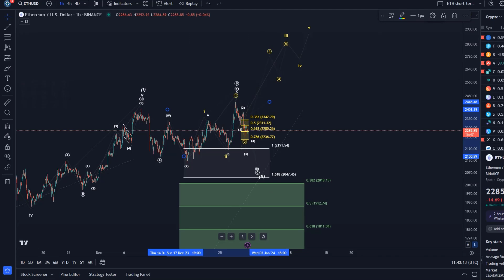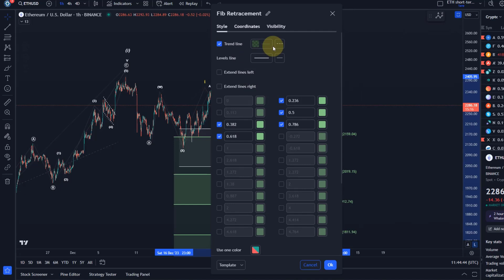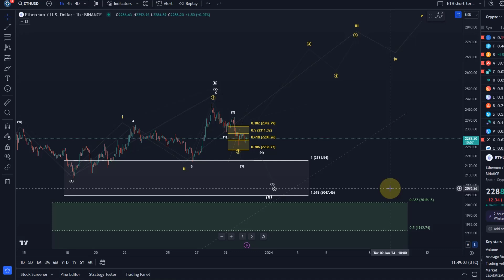Ethereum ETH Price News Today - Technical Analysis Update, Price Now! Elliott Wave Price Prediction!